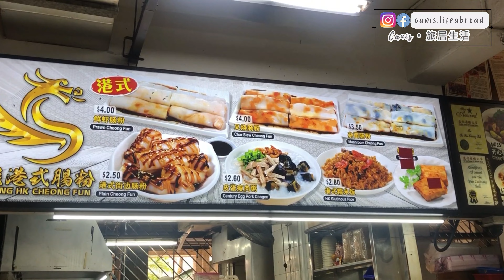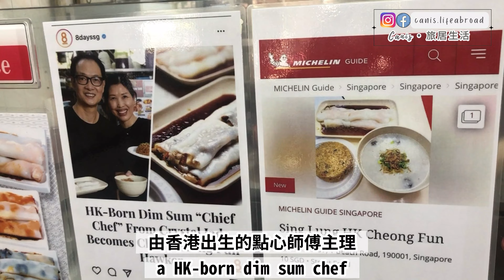【VLOG#10】新加坡平民米芝蓮🌟跟我一起去尋找新加坡 "港式腸粉" Michelin HK Style Cheong Fun(Rice Noodle Roll) in Singapore🇸🇬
-- Follow me --